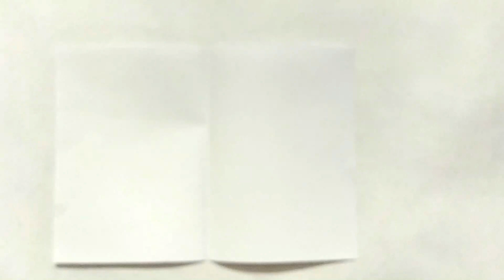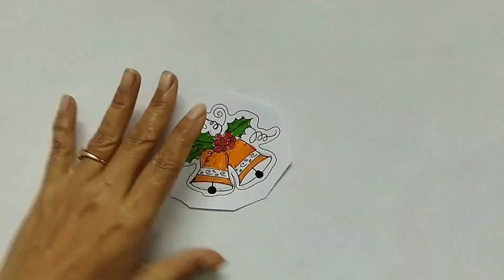#2 How to make X-mas card| Christmas handmade card Ideas 2022| Best handmade Christmas Card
How to make X-mas card| Christmas handmade card Ideas 2022| Best handmade Christmas Card|
In this video I am going to show how to make Christmas card. Easy step by step procedure given in this video to make your own special Christmas card. This video includes some very easy card for Christmas. These cards make your Christmas very special.